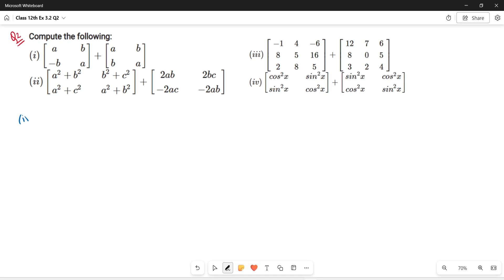Ex 3.2 q2 Class 12 || Chapter-3 Matrices || Class 12th Maths NCERT | by Ruchi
In this video I have taught q2 of ex 3.2

If you understood everything that I have explained in this video, then like this video.

About myself,
My name is Ruchi Pundora🙋‍♀️. I have created this channel so I can share my knowledge with everyone 🤗
When I was studying, the thing I noticed that some teachers assume that we know the basics and they teach according to that, but some students get left behind.
That's why my teaching method is very different I teach according to the student. Since I can't know every one of you personally...
so, I teach the basics also so no one would be left behind 💕